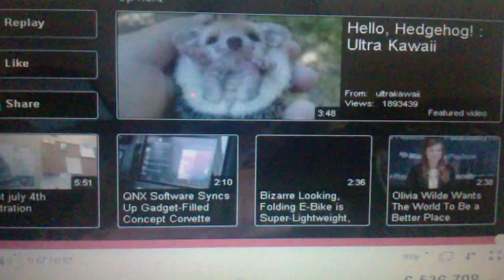The slow loris being tickled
A very cute animal